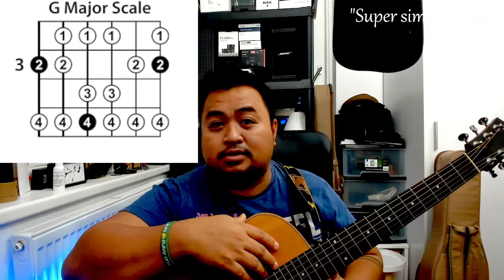Super Simple Guitar- Scale- Family Chords